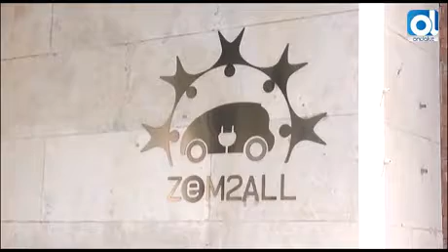C's plantea crear 'electrolineras' en Málaga con la energía de frenado